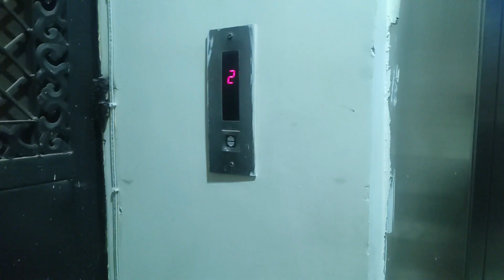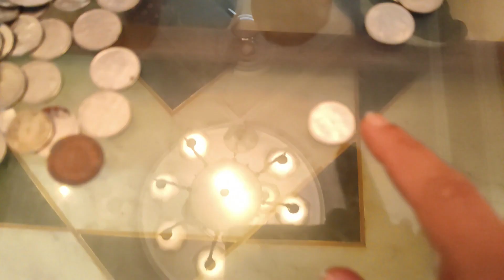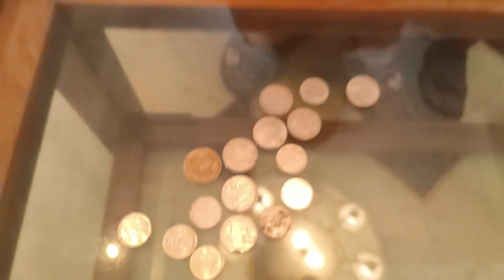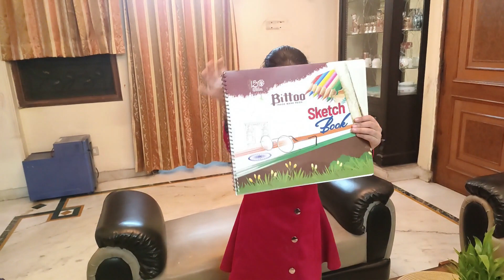👉 Nitin से झगड़ा हो गया आज😡 || Diva ने किये Gifts Unboxing🎁